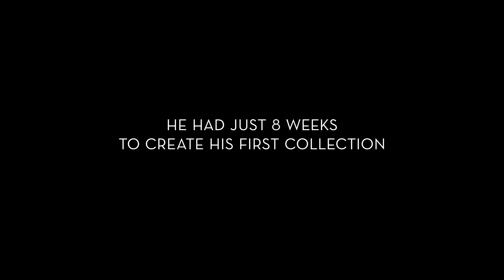Dior and I TV Spot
DiorAndI is a tantalising ‘behind-the-seams’ glimpse at the making of Raf Simons’ first haute couture collection for Christian Dior in 2012.

Established in the fashion world as a minimalist designer, Simons has both his reputation and the legacy of Dior on the line when appointed Creative Director of the iconic Parisian brand. With only eight weeks to complete the collection, Simons and his dedicated group of collaborators work against time to make his vision a sublime reality. Melding the everyday, pressure-filled world of fashion with mysterious echoes from Dior’s past, the film is also a colourful homage to the long-serving seamstresses at the couturier, as history is once again created at Dior.